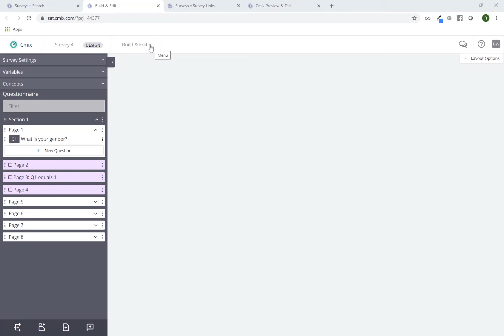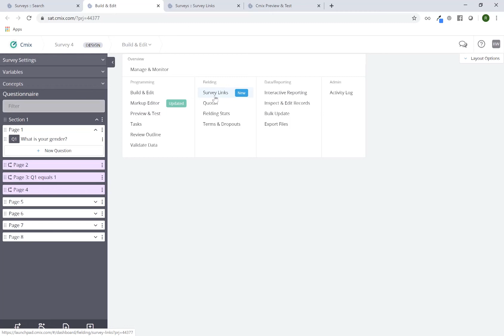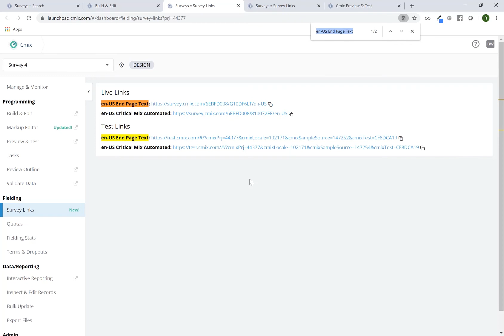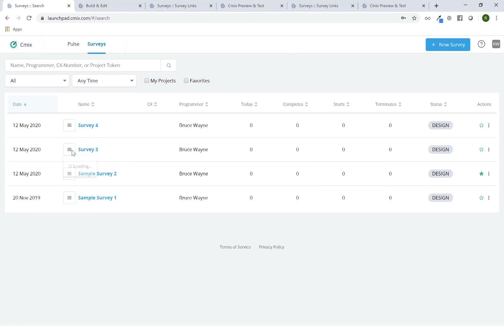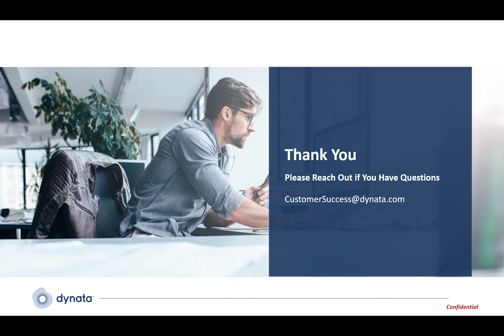Accessing Test Links in Dynata Survey Authoring (Cmix)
A demonstration of how to access your survey’s test links that will let you click through and evaluate a survey that you have created using the Dynata Survey Authoring (Cmix) solution.